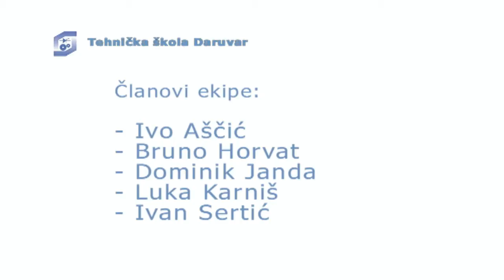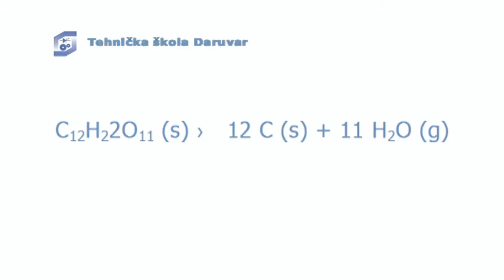Ekipa: Fizičari^2 - Znanstveno Natjecanje Lančana Reakcija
Grad: Daruvar
Ime škole: Tehnička škola Daruvar
Ime ekipe: Fizičari^2
Ime mentora ekipe (profesora/-ice kemije): Sanja Klubička
Članovi ekipe (imena učenika): Ivo Aščić Bruno Horvat Dominik Janda Luka Karniš Ivan Sertić